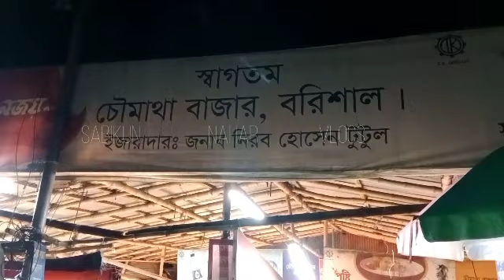Biggest Fish Market In Barisal Bangladesh ll Chowmatha Fish Market Barisal ll Big Fish Market ll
biggest fish market#fish market#Barisal cowmatha#big fish market#Bangladesh#sabikunnaharvlogs

Largest Wholesale Fish Market Choumatha Barisal ll Amazing Fish Market In Bangladesh ll Mach Bazar ll Mach Bazar, fish market,paikari fish market, wholesale fish market,Bazar,hat,
sabikun nahar vlogs, sabikunnaharvlogs,nahar blogs

I have appeared with a new content on a new day . I hope you will like today's video a lot and enjoy it a lot.

And share my videos with your friends and family.